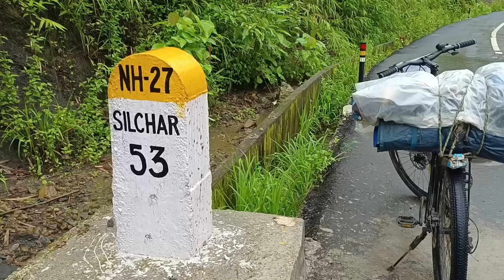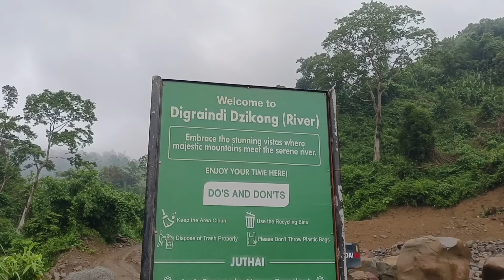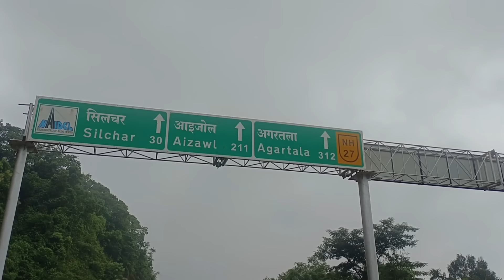आज पूरा दिन बारिश मैं साइकिल चलाना पड़ा 🥺🌧️ || Silchar Assam || North East Travel on bycycle 🚴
UPI ID
digantabaruah123477-1@oksbi